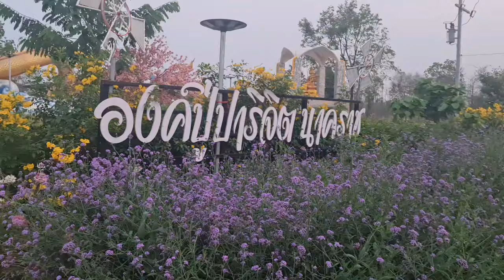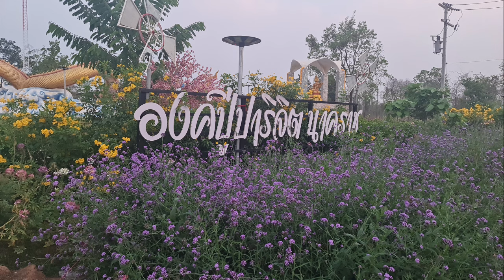นิมิตรหมายที่ดี!! แถวนี้มีแต่เจริญยิ่งๆขึ้นไป Project ใจเกิดขึ้นอีกแล้วที่ข้างลานปู่ปาริจิต